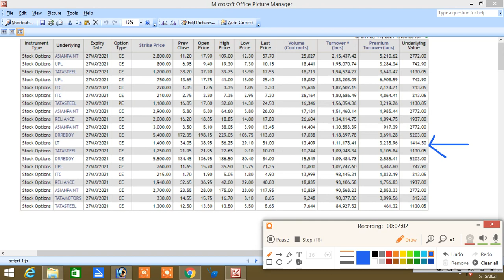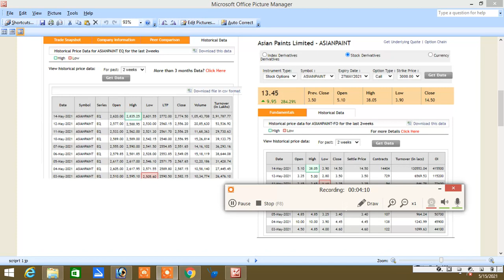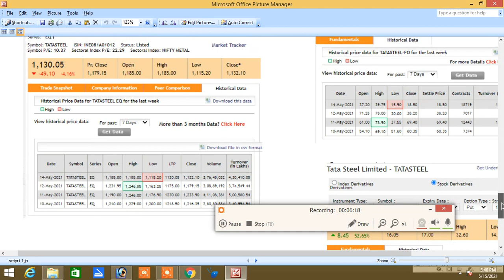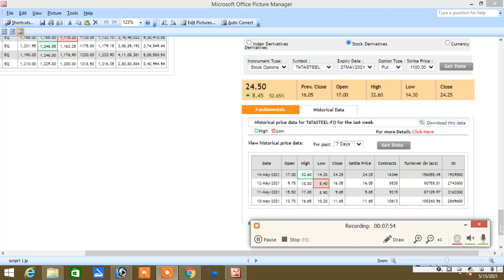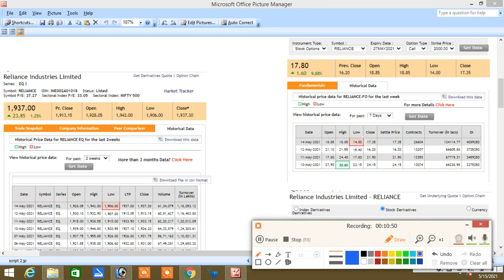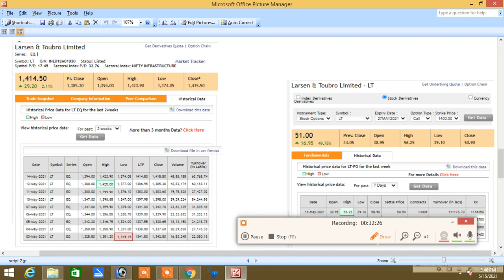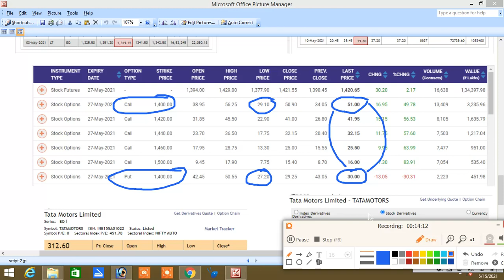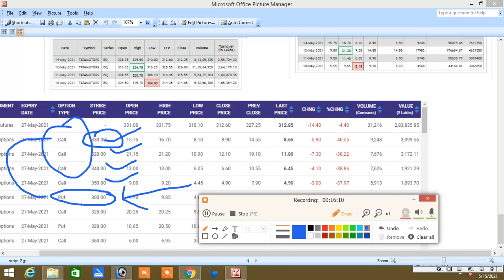NEXT WEEK IMPACT STOCK|STOCK OPTION HIGH VOLUME STRIKES|ASIAN PAINTS|ITC|RELIANCE|LT|TATA STEEL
இல்லை.

Santhosh
COIMBATORE